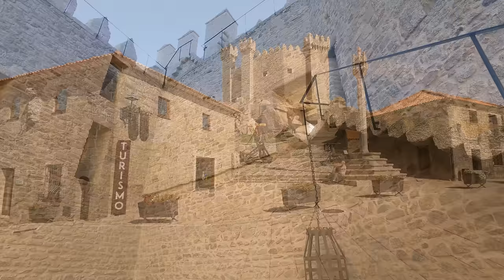PENEDONO: One of Portugal's Prettiest Small Towns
Walking tour of Penedono, Portugal, a small but charming medieval town. Embark on a journey through Penedono's medieval streets and admire the majestic Penedono Castle perched atop a hill.

This walking tour was filmed in 4K resolution, first-person point of view with captions (no talking), for a more immersive experience!

▬▬▬▬▬▬▬▬▬▬▬▬▬   ⌚ Video chapters ⌚

0:00 Intro to Penedono, Portugal
0:54 Starting the walking tour
21:50 Penedono Castle
25:51 Visiting Penedono Castle

Includes music by instrumental music composer Adrian von Ziegler